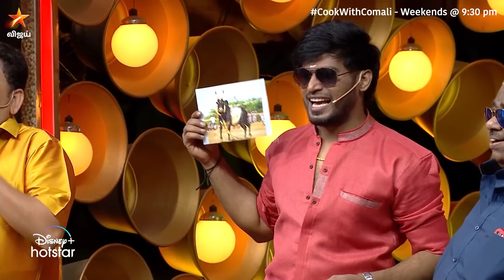😂🤣 | Cooku With Comali Season 3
CookWithComali Season 3 - சனி மற்றும் ஞாயிறுகளில் இரவு 9:30 மணிக்கு நம்ம விஜய் டிவில.. CWC VijayTelevision முழுப்பகுதி